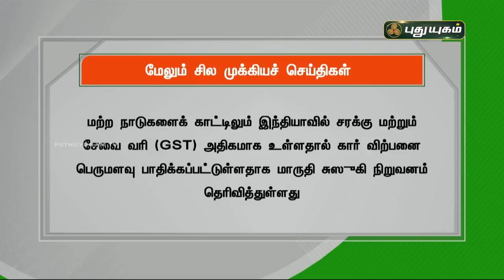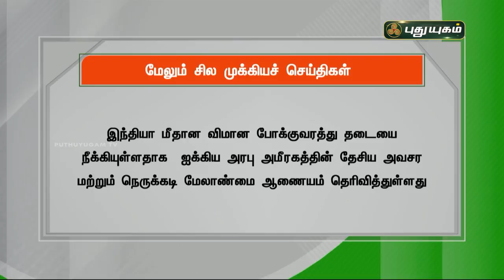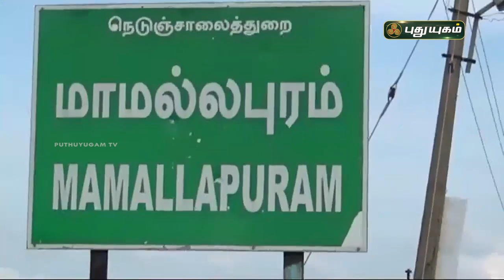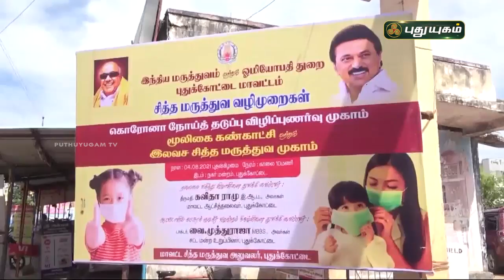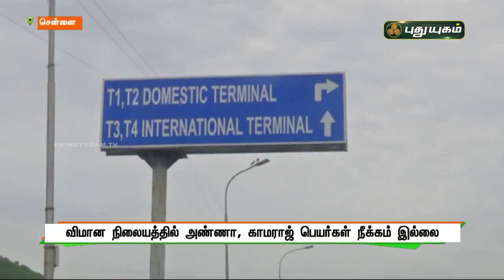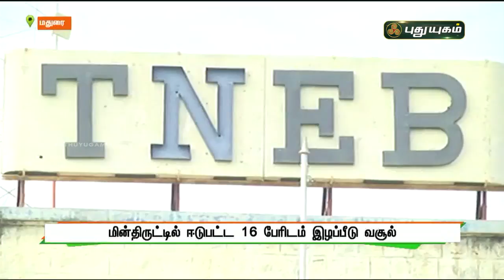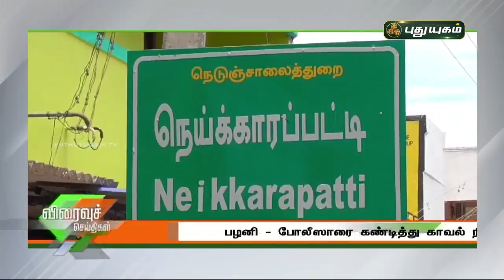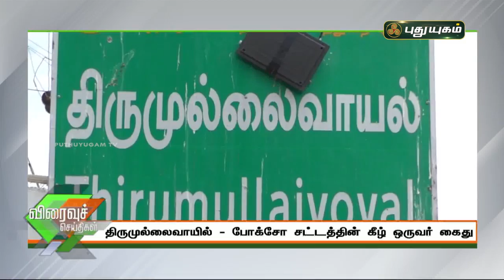புதுயுகம் செய்திகள் | 8 AM News | 05-08-2021| Puthuyugam News | PuthuyugamTV